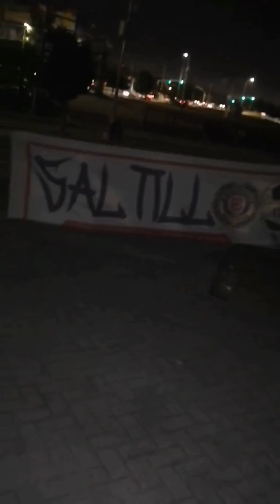Apoyando a la gente llevando algo de comida y juguetes para los niños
Esto es algo de lo que fuera del fútbol hacemos para ayudar a la gente
Con apoyo de la sangre azul saltillo apoyamos con algo para llevar alimentos y juguetes